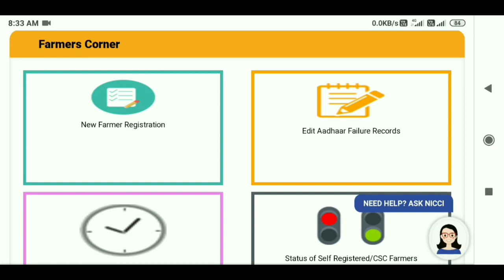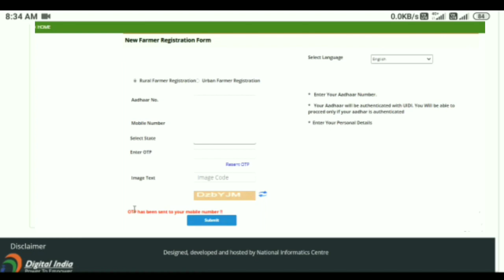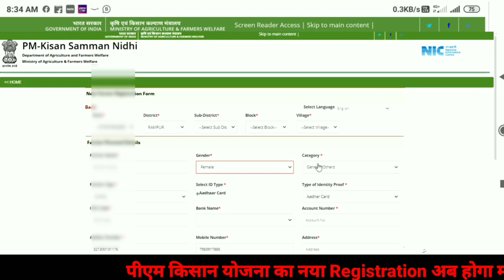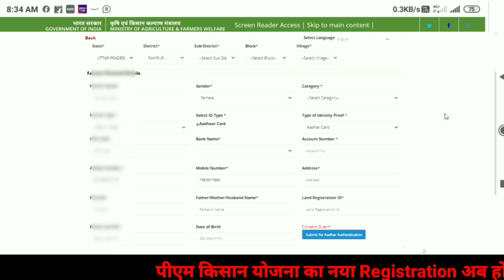New Registration Problem Solve करे नया आवेदन ऑनलाइन होगा Successful Registration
RAJUGANGWAR
From – Uttar Pradesh ( India )
  youtobe